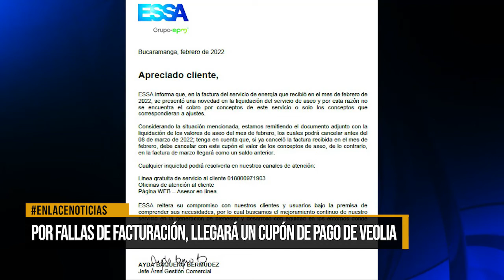Por fallas de facturación, llegará un cupón de pago de Veolia